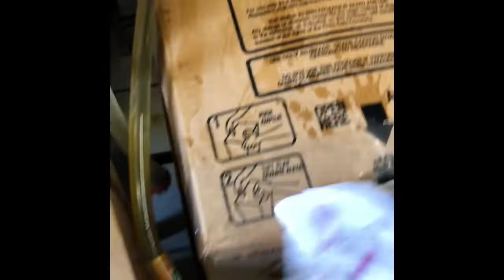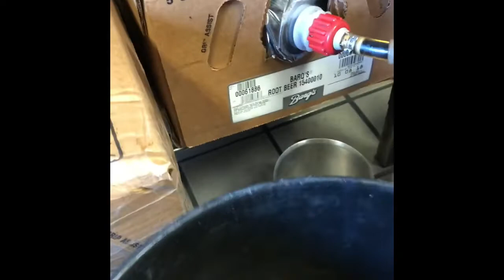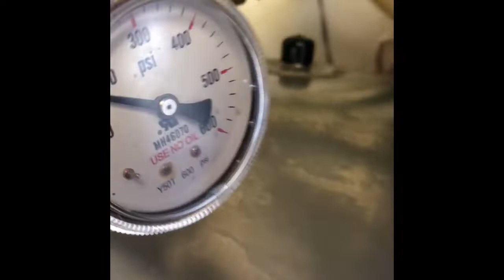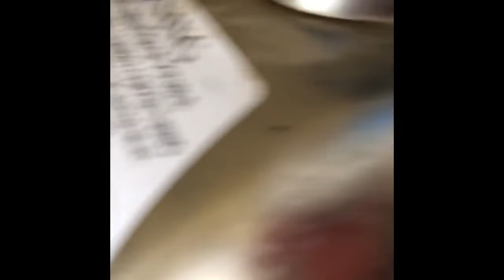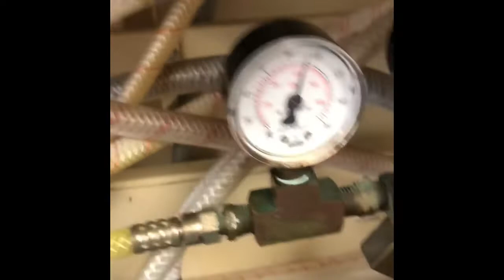THE WORKING MAN IS A STRONG MAN (HE WHO PROVIDES)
DEAN WORKS IN FAST FOOD MAINTENANCE MAKING SURE THING ARE CLEAN IS HIS FAVORITE PART OF THE JOB. HERES BEFORE AND AFTER CLEANING THE BACK OF AN INDUSTRIAL SODA MACHINE.